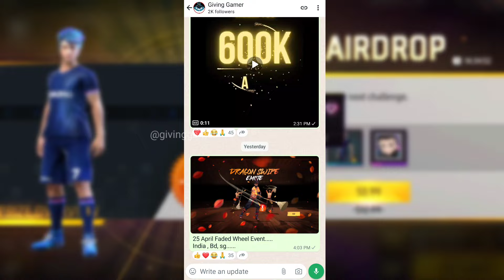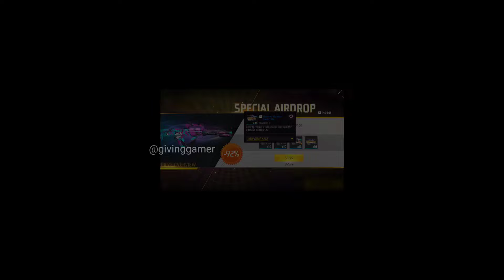₹1, ₹2, ₹9 & ₹29 New Update AirDrop 2024 | Next AirDrop Free Fire | New Upcoming Airdrop Free Fire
₹1, ₹2, ₹9 & ₹29 Free Fire AirDrop 2024 | Next AirDrop Free Fire | New Upcoming Airdrop New Update AirDrop 2024 | Next AirDrop Free Fire | New Upcoming Airdrop Free Fire

☆ About Me ☆